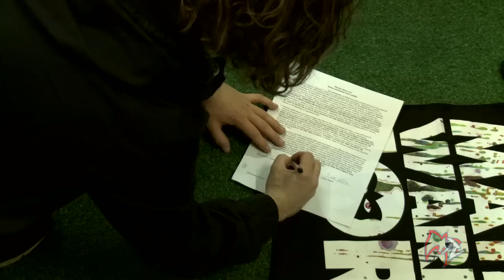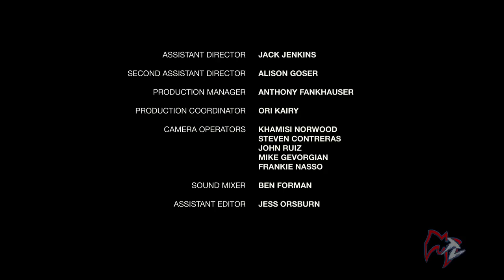THE WARRIOR SHOW - I SEE STARS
This is the completely unscripted, self-produced episode created by Warrior, Ash Avildsen of Sumerian Records & Frankie Nasso of Nova Entertainment Group.

This show is made for you to be inspired, laugh, cry  and make you want to change your life for the better.